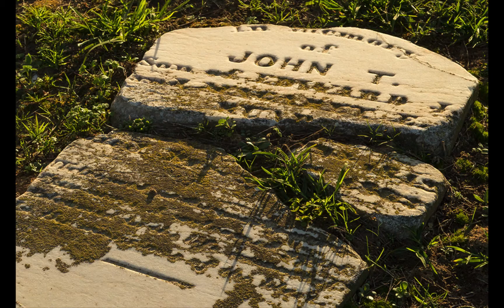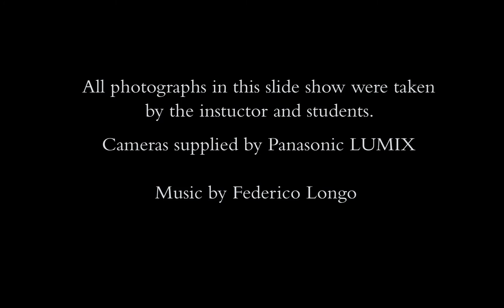Bob Madden Ward Waterfowl Workshop 2016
Presenting images made during the Ward Museum of Wildfowl Art workshop on migratory birds, October 21-23, 2016 at Blackwater National Wildlife Refuge near Cambridge, Maryland. to celebrate photography!